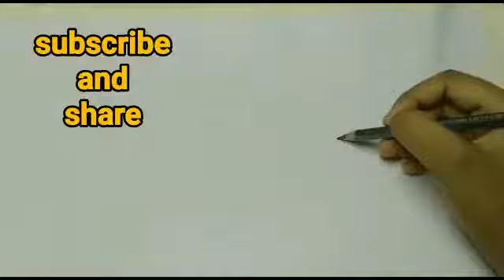Sunset scenery watercolor drawing for beginners step by step tutorial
In this video i have tried to show how to draw sunsetscenerydrawing.
Artist-Khushi Majumder❤

watercolor drawing scenery
scenery drawing with watercolor
tutorial
simple watercolor drawing
scenery watercolor
watercolor drawing
watercolor scenery
drawing tutorial for beginners
sunset watercolor painting
scenery painting watercolor
sunset drawing
watercolor scenery drawing
drawing watercolor
meaningful drawing